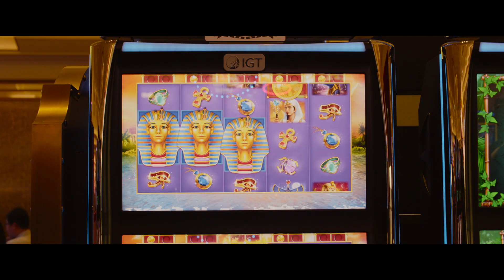[데드맨] 티저예고편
데드맨 (DEAD MAN) 티저 예고편

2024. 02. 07